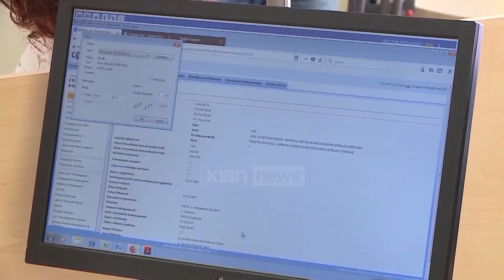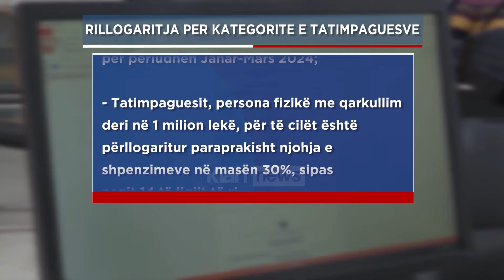Klan News - Tatimet ulin me 30% këstet e profesioneve të lira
Pas zhurmës që shkaktoi moszbatimi korrekt i ligjit “Për tatimin mbi të ardhurat”, administrata tatimore ka rishikuar këstet e parapagimit të tatimit për profesionet e lira.

Pas analizave të thelluara të Administratës Tatimore është konkluduar që për një kategori të caktuar prej rreth 9.000 tatimpaguesish mund të merret parasysh shpenzimi minimal në masën 30%, sikurse e njeh ligji.

Kjo formulë është aplikuar tek këta tatimpagues që gjatë vitit 2023 rezultojnë me shpenzime më pak se 30% dhe duke qenë se ligji e lejon pagesën në mënyrë afrofe të shpenzimit prej 30%, Administrata Tatimore e vlerësoi këtë opsion dhe e konsideroi si të ligjshëm për ta aplikuar.

Kjo përllogaritje ka prekur rreth 9.000 tatimpagues nga afro 25.000 që ofrojnë shërbime profesionale në total sipas Administratës Tatimore.

Me qëllim lehtësimin e tatimpaguesve dhe për t'ju përgjigjur kërkesave të tyre drejtuar Drejtorive Rajonale Tatimore përkatëse, Administrata Tatimore ka rishikuar këstet e Tatimit mbi Fitimin për vitin 2024, duke marrë parasysh në këtë rillogaritje këto 3 kategori tatimpaguesish.

Administrata Tatimore thekson se këto janë parapagime dhe se përllogaritja finale e Tatimit mbi të Ardhurat do të kryhet në deklaratën vjetore të vitit 2024.